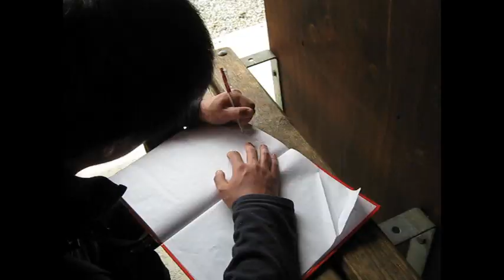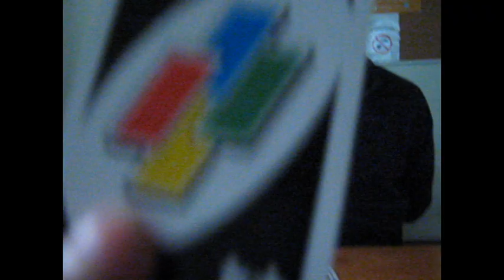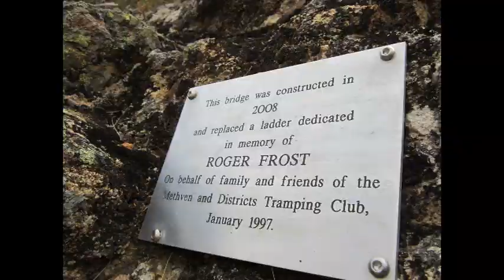Mt Somers Revisited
This was our summer vacation hiking adventure at Mt Somers. This quick story telling montage probably tells it all!

Location:
Woolshed Creek hut, Pinnacles hut, Miners track @ Mt Somers, New Zealand